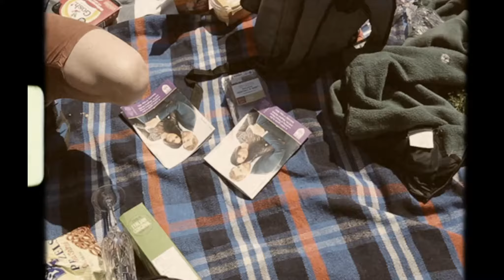At the RoyalWedding | Seeing Prince Harry & Meghan Markle in Person! | Windsor, England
I had the best time at the RoyalWedding exactly one year ago. Seeing PrinceHarry and MeghanMarkle get married was (or at least seeing them arrive and depart from the wedding) a dream! It has been one year since the royal wedding, so to celebrate their one year anniversary, I hope you enjoy this vlog from WindsorCastle!